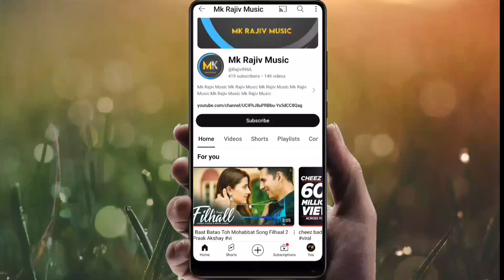Batao Ko Teri Hum Bhula Na Sake FULL VIDEO Abhishek Bachchan Arijit singh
Batao Ko Teri Hum Bhula Na Sake FULL  VIDEO Abhishek
 FULL  VIDEO Abhishek Bachchan Arijit singh
baaton ko teri arijit singh